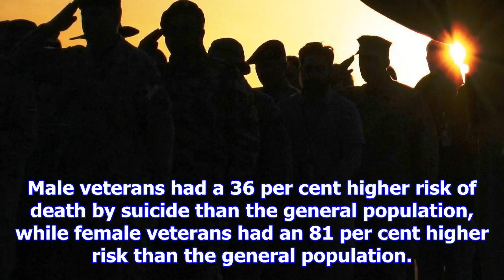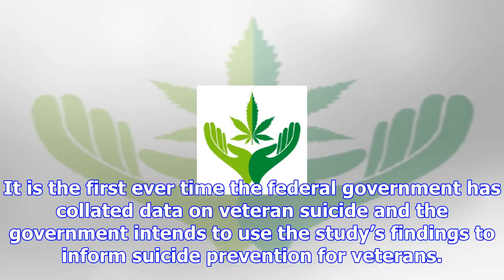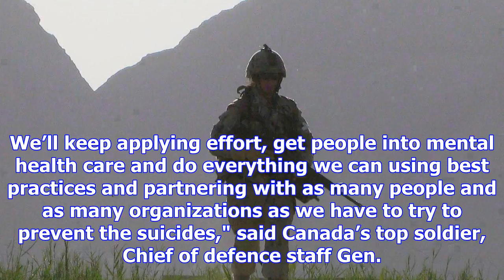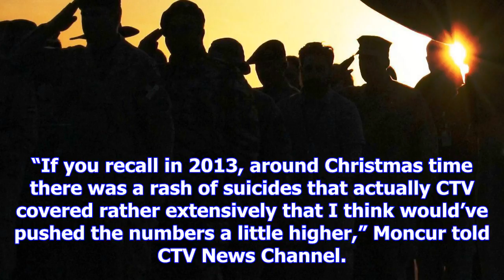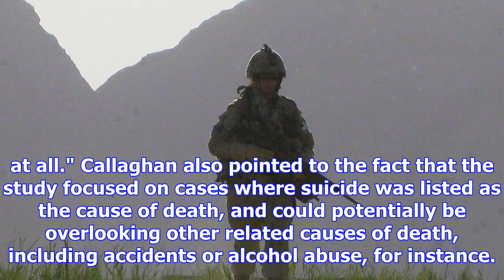Canadian vets have 'significantly higher risk' of suicide than general public: federal study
OTTAWA – Canadian veterans are at "significantly higher risk" of death by suicide than the general p...